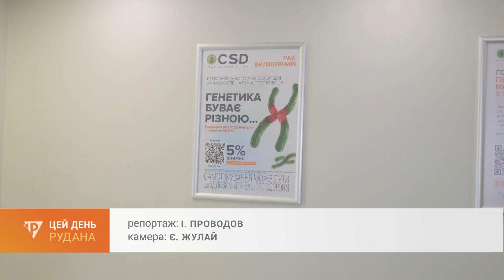Безкоштовна лабораторна діагностика для бійців та рятувальників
Безкоштовні загальноклінічні дослідження для військовослужбовців, теробороновців та рятувальників. Такий соціально відповідальний напрямок обрала криворізька лабораторія СSD. Які документи потрібні, щоб отримати безоплатну послугу, дізнавався Іван Проводов.